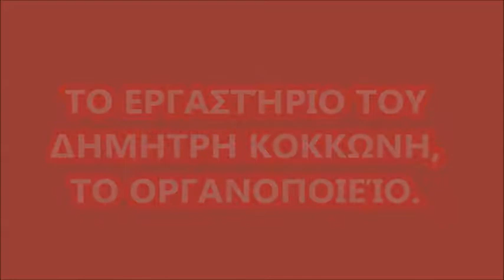ΤΟ ΕΡΓΑΣΤΗΡΙΟ ΤΟΥ ΔΗΜΗΤΡΗ ΚΟΚΚΩΝΗ